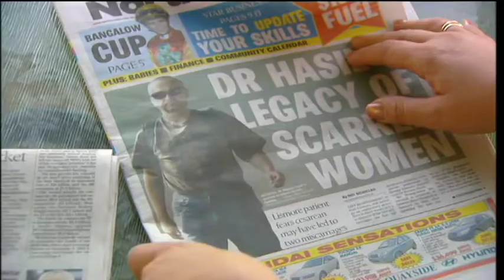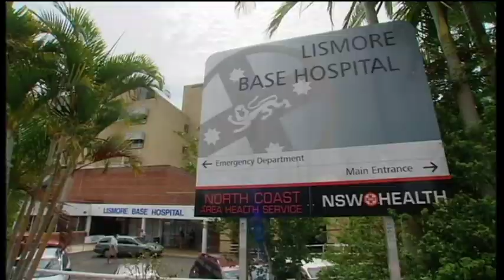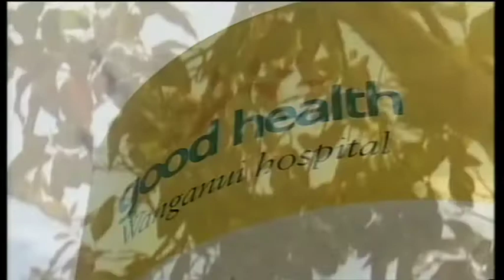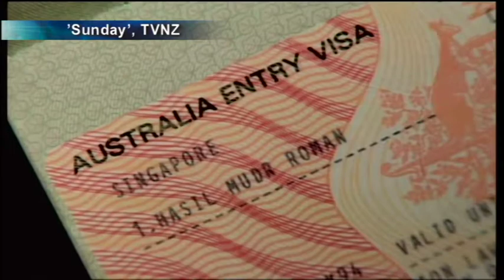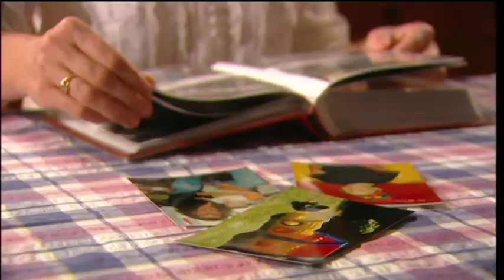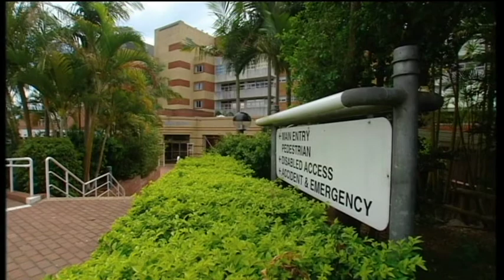Dangerous doctor deregistered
KERRY O’BRIEN: The case of a Czech-trained doctor who managed to practise in Australia and New Zealand for 12 years, despite a long history of alcohol abuse and a jail term for domestic violence, has raised serious concerns about the ability of the medical profession to keep a check on their own colleagues.

Dr Roman Hasil is now deregistered in both countries after a public inquiry in New Zealand this year revealed he had botched up to 25 per cent of all his sterilisation procedures on women, resulting in six patients falling pregnant.

Many more patients in Australia have now come forward to complain about Dr Hasil, prompting two more inquiries in New South Wales and Queensland where he had continued to practise until February this year.

Broadcast: 15/10/2008
Reporter: Deborah Cornwall